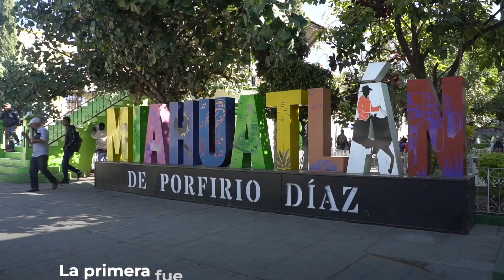Nuestro gobierno trabaja por el bienestar y progreso de los pueblos y comunidades de Oaxaca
En la Sierra Sur, el gobernador Salomón Jara Cruz encabezó las Asambleas Evaluativas del Plan de Apoyo a Personas Afectadas por el Huracán Agatha. Nuestro gobierno trabaja por el bienestar y progreso de los pueblos y comunidades de Oaxaca.